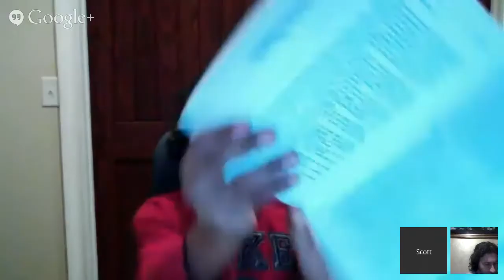Lingua Latina Ch. 56